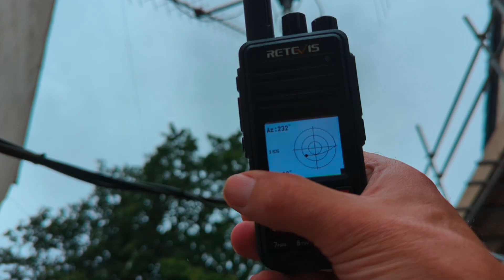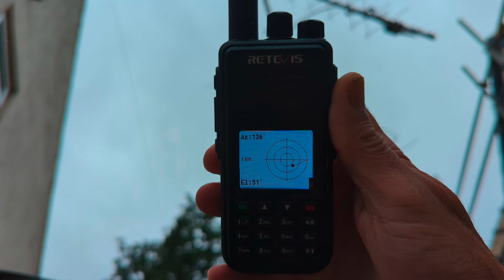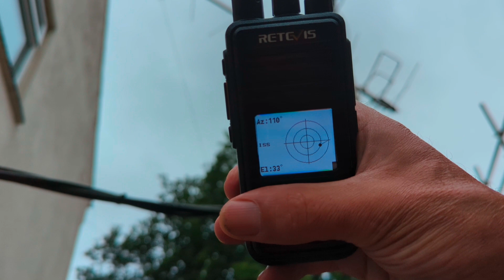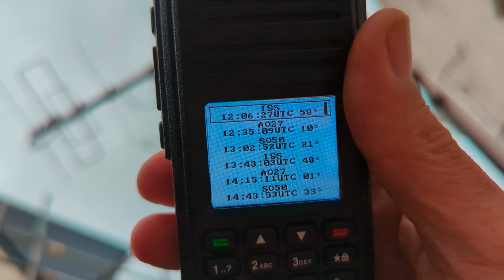RT3S with GPS - Satellite Band 🛰️ using OpenGD77. International Space Station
Retivis RT3S with openGD77 firmware which allows Sat tracking with some nice useful tools such as radar, Sat prediction path and AOS time. Realtime frequency with auto Doppler correction.

It's a great radio and it's very nice to finally get on DMR. Hope to hear some of your signals soon. 73